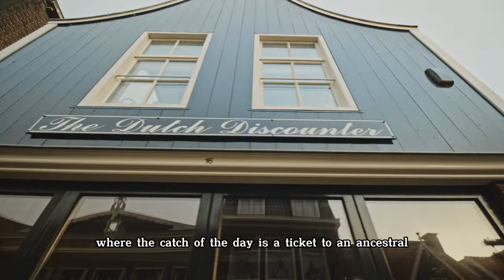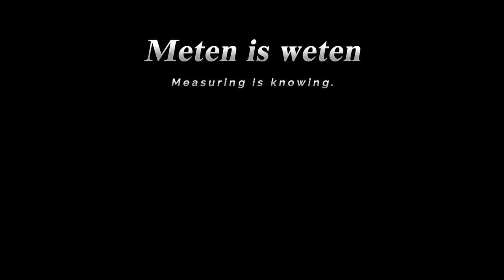13 Beautiful Places To Visit in Netherlands! 4K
Amazing Places To Travel In Netherlands | Netherlands Travel Guide

Welcome to the land of tulips, canals, and windmills.

With its vibrant cities, world-class museums, medieval structures, canal cruises, famous landmarks, world-famous cheese, endless stretch of tulip fields, and combination of classic and modern dutch culture Netherlands is such an interesting country to visit. Even though it is small, there is no shortage of things to do in this beautiful country.

So this is Scenic Hunter’s fascinating journey to find the 12 Amazing Places To Travel In the Netherlands.

Netherlands tourism
Holland travel
Holland tourism
beautiful places in the netherlands
destination tips netherlands
what not to do in the netherlands
Netherlands tourist attractions
Netherlands attractions
Netherlands beautiful places
cities in the netherlands
popular cities in netherlands
Places to visit in Groningen
Must Visit Places in Groningen
12 best places to visit in Netherlands
25 best places to visit in Netherlands
12 beautiful places to visit in Netherlands
25 beautiful places to visit in Netherlands
4k video netherlands
4k netherlands
Netherlands country
Nethrlands vlog
Netherlands Amsterdam
Netherlands beautiful places
Netherlands beauty
Netherlands bike culture
Netherlands beach
Netherlands beautiful village
Netherlands best places
Netherlands country side
Netherlands camping
Netherlands travel
Netherlands travel vlog
Netherlands travel 2022
Netherlands documentary
Netherlands drone
Travel Netherlands
netherlands
holland
netherlands travel
amsterdam
netherlands tourism
things to do in Amsterdam
netherlands travel guide
netherlands travel
rotterdam
utrecht
10 Beautiful Places to Visit in the Netherlands
best places to visit in the netherlands
netherlands 4k
netherlands travel video
the Netherlands
travel
netherlands travel guide
netherlands
holland
netherlands travel
holland travel
amsterdam
amsterdam travel
netherlands tourism
holland tourism
gouda
rotterdam
maastricht
delft
utrecht
hague
Tour and travel
Best places in the Netherlands
Best places in Netherlands
Netherlands tourist attractions
Netherlands attractions
Netherlands places
Netherlands places to visit
Visit Netherlands
Netherlands beautiful places
Netherlands tourist places
Utrecht
Zaanse Schans
Marken
Keukenhof
Rotterdam
Groningen
Texel
Hague
Gouda
Amsterdam
Things to do in Netherlands
Things to do in Rotterdam
Things to do in Utrecht
Things to do in Hague
travel explore
the netherlands
netherlands travel advisory
top 10 places to visit in netherlands
life in the netherlands
best places to visit in netherlands
living in the netherlands
10 best places to visit in the netherlands
10 beautiful places to visit in the netherlands
moving to the netherlands
10 Beautiful Places to Visit in the Netherlands
netherlands trip
netherlands travel
travel netherlands
netherlands tourism
netherlands 4k
tourist attractions in the netherlands
netherlands travel video
utrecht
delft netherlands
netherlands tour
kinderdijk
giethoorn village
giethoorn village netherlands
amazing places to visit in the netherlands
netherlands attractions
Netherlands Travel Guide 2022
Best Places to Visit in Netherlands in 2022
places to visit in Netherlands
Netherlands 2022
Netherlands Travel guide
Netherlands Travel vlog
Netherlands vlog
Netherlands things to do
Netherlands top tourist attractions
Netherlands Travel
Netherlands places to go
Netherlands tour
travel guide to Netherlands
Netherlands cheapest places to stay
Netherlands places to see
25 best places to visit in Netherlands
10 places to visit in Netherlands
Netherlands
Netherlands travel guide
unique places to visit in netherlands
Netherlands tourism
beautiful places in Netherlands
top 5 places to visit in Netherlands
top 15 places to visit in Netherlands
20 places to visit in Netherlands in 5 days
25 beautiful places to visit in Netherlands
amsterdam travel tips
amsterdam netherlands best places to visit
8 cities to visit in netherlands
travel
europe travel
netherlands travel video
netherlands travel guide
rotterdam travel
delft travel
haarlem travel
kinderdijk travel
leiden travel
giethoorn
zaanse schans
europe
holland
netherlands travel advisory
the hague